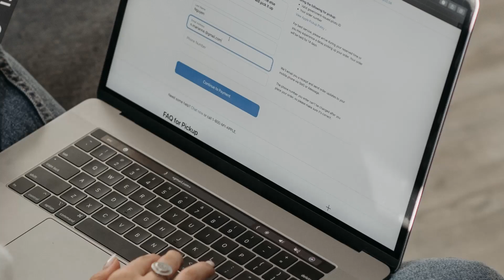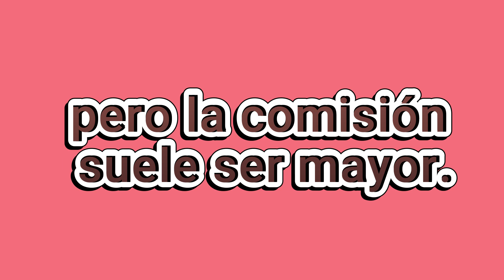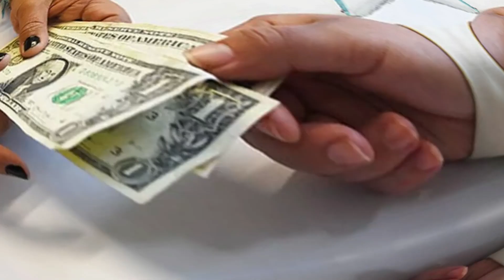💸 Cómo ENVIAR DINERO de Australia a España online || Mejores métodos con bajas comisiones.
¿Cómo enviar dinero de Australia a España sin comisiones o con bajas comisiones en 2025? En este vídeo te presentamos las mejores formas para enviar dinero a España desde Australia.

NOTA LEGAL